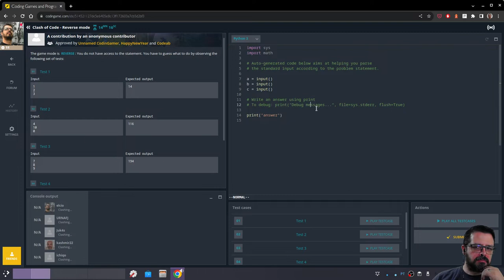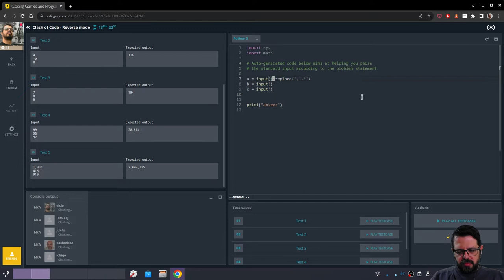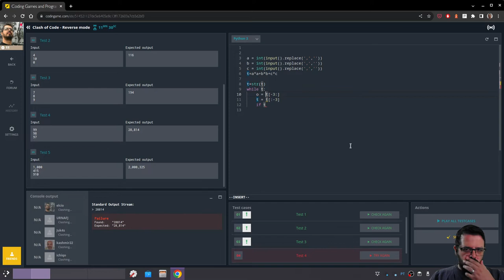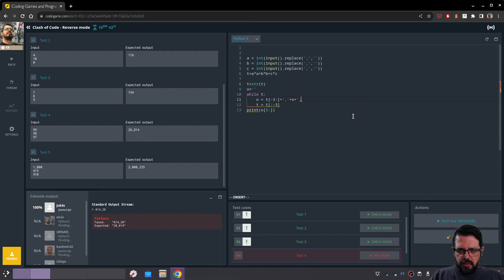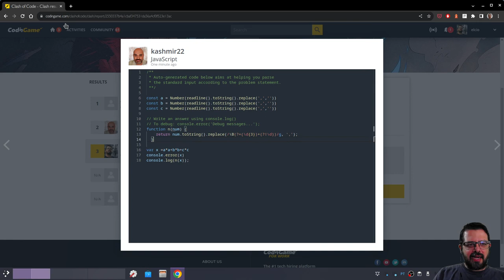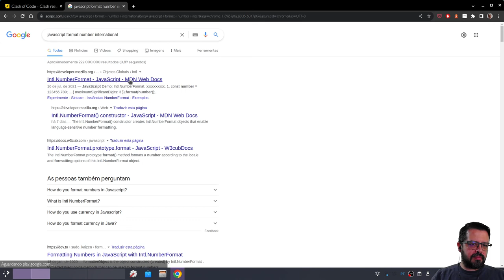Clash of Code 11 - Reverse em Python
Perdi mais uma! Mas foi um exercício muito instrutivo. Vamos praticar?